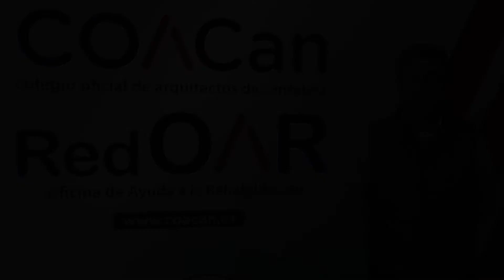CORTIZO - Carpinterías de aluminio y PVC, y paneles COMPOSITE para fachadas ventiladas (entrevista)